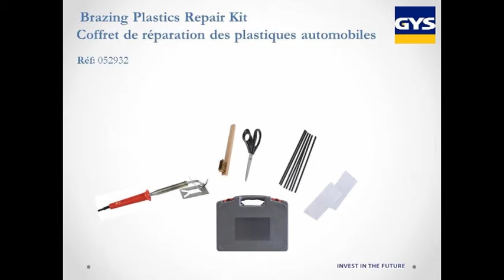Coffret de réparation des plastiques automobiles